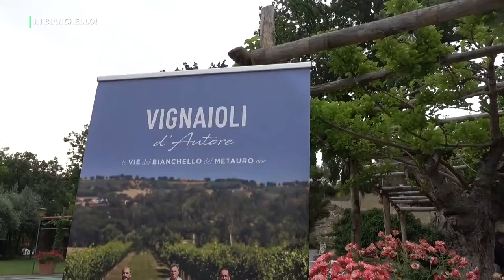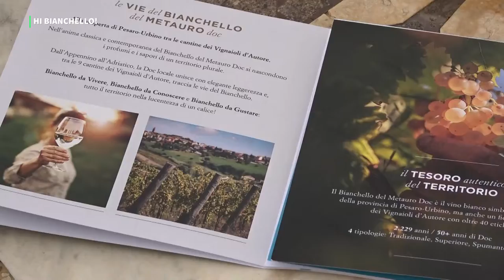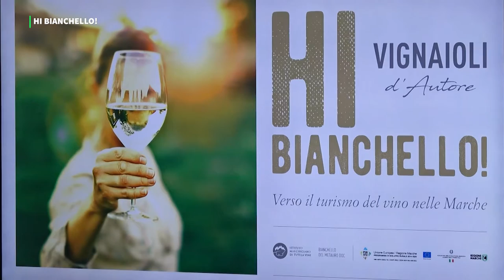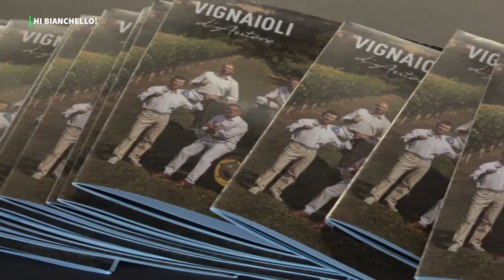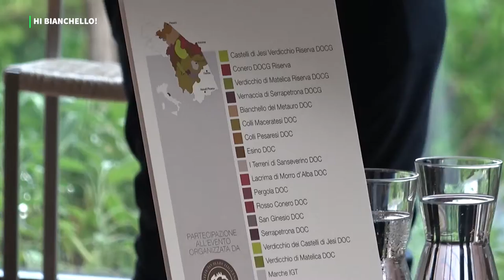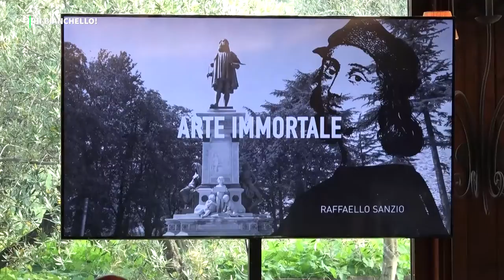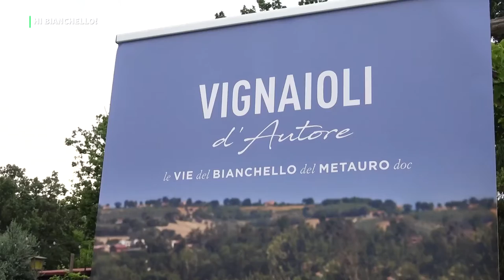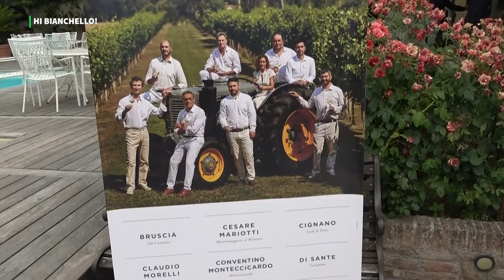HI BIANCHELLO! 2022